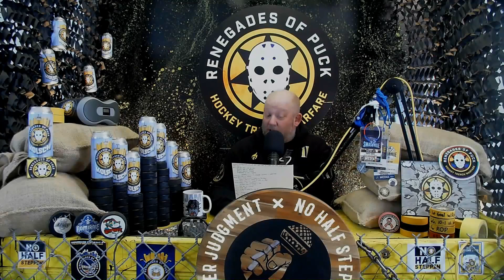Recap Panthers 4 Preds 1 Game 47 2023-24 NHL Season